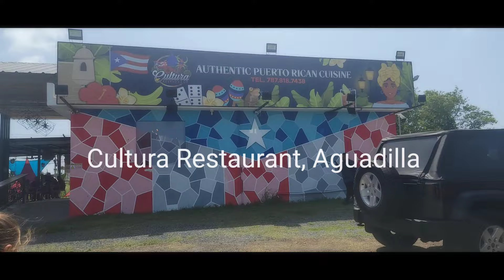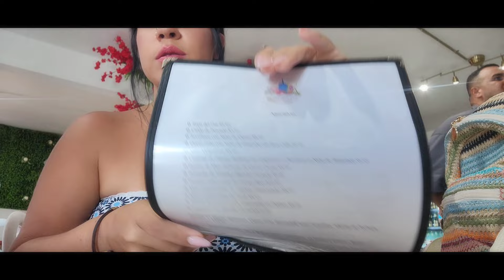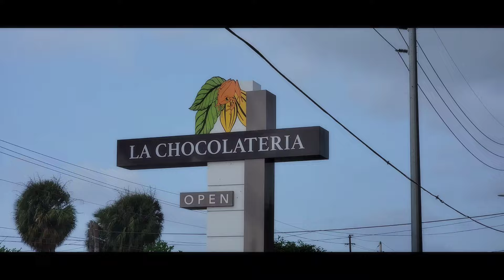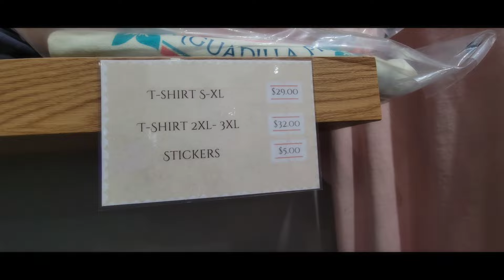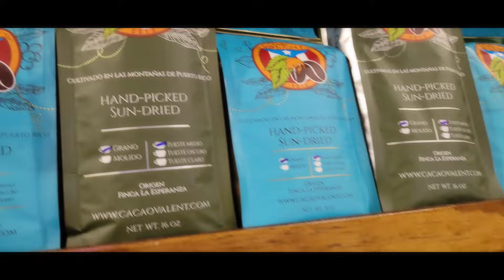Hurricane Ernesto. BEST Mofongo, and MORE. Puerto Rico.